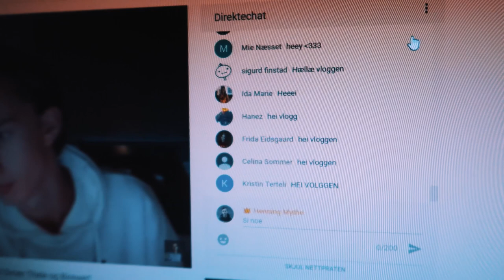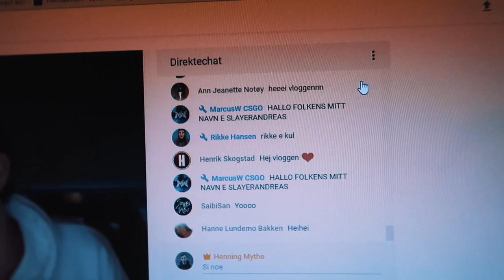HUN ER BORTE...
i dag måtte vi gi bort den ene katten vår...